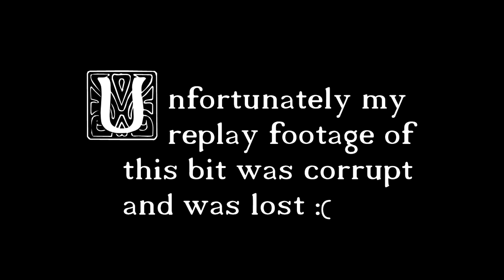Tragedy & Woe - Crossroads SMP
In today's episode, we are followed by a vast and ominous shadow of death, creeping behind wherever we go. also we got some villagers and did some chores around the base

Almost all of the music featured here is by the awesome composer Tim De Man, from his Open Air Adventure Music Pack! You can purchase this fantastic soundtrack for use in your own games or media on his website. Thanks so much Tim!!

In this video there are also a couple songs from freepd.com , which is a great resource I highly recommend. :)

Special thanks to my high tier patron David Manners! :D